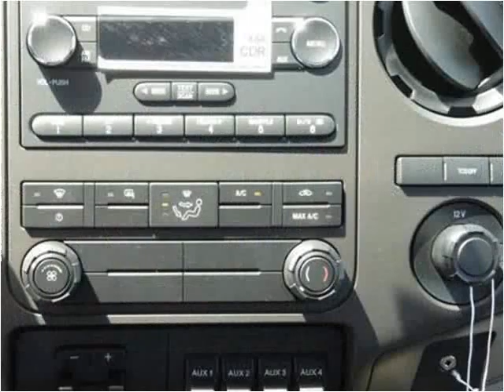2016 Ford F450 New Cars Manassas VA